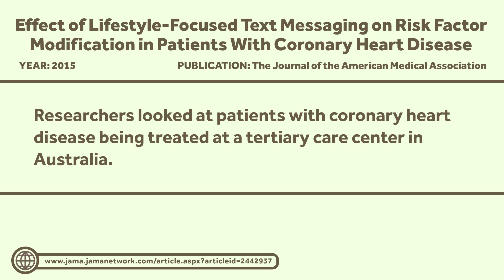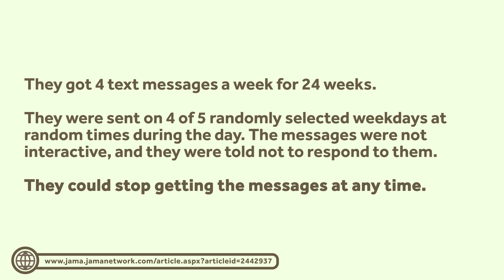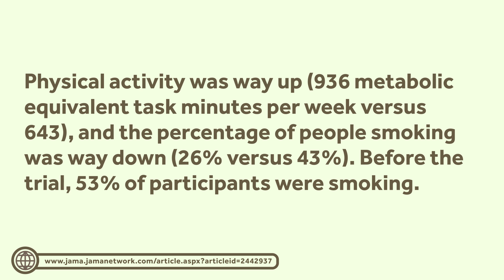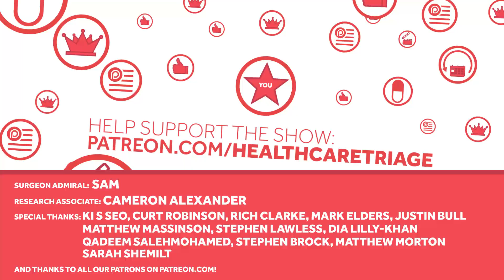Texting Robots May Improve Your Health!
Amazing health effects of texting people with significant cardiovascular disease! This is Healthcare Triage News.